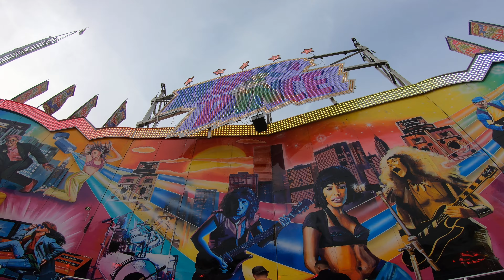Break Dance No.1 [HUSS] - Welte (Onride) Herbst Kirmes Nordhorn 2023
Fahrpreis: €3,50
Ritprijs: €3,50

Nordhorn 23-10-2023